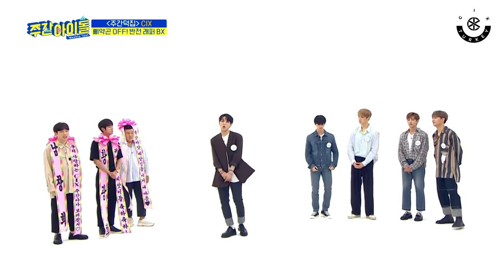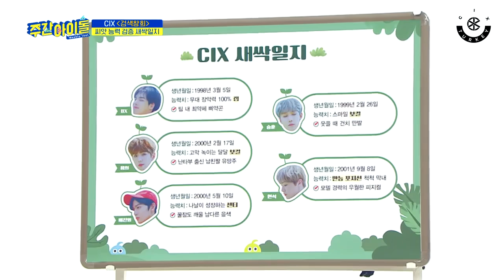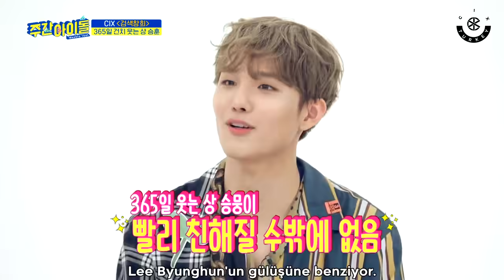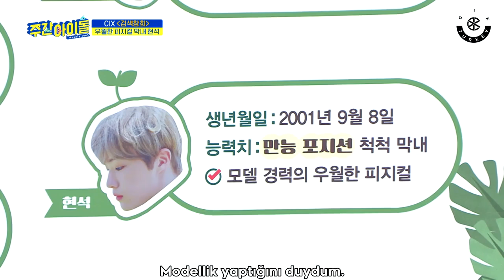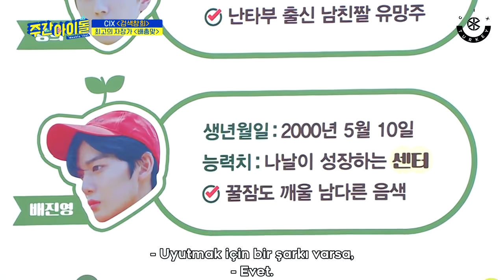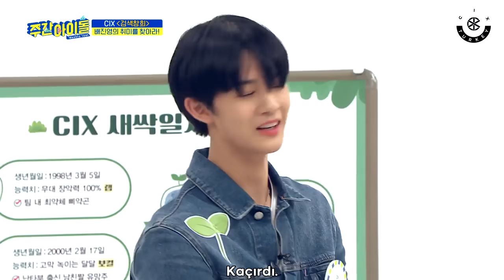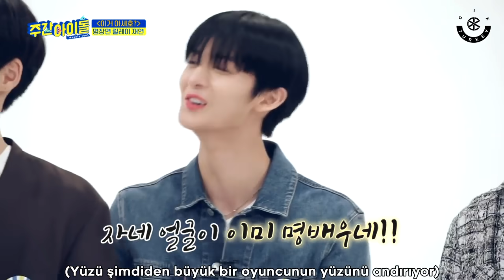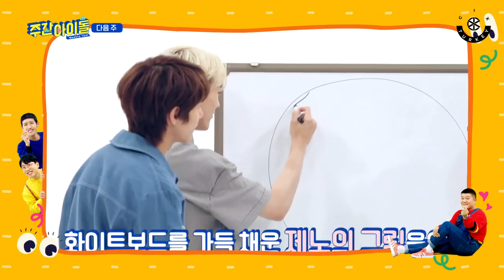[Türkçe Altyazılı] CIX - Weekly Idol 417. Bölüm